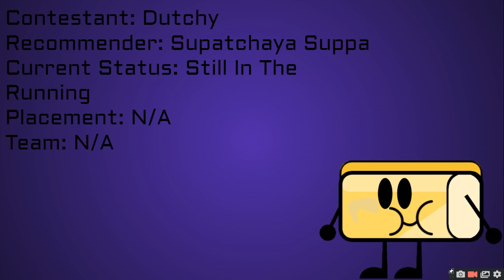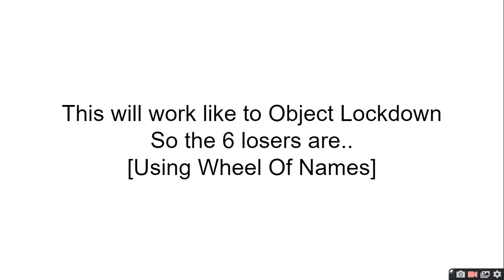Fan Viewer Voting Episode 1 [NEW OSC's JOINING 6/6]